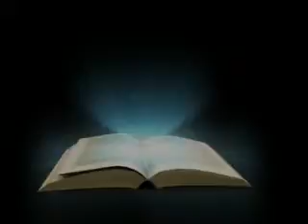Mirror For The Soul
Steven Gemmer May 15 2016